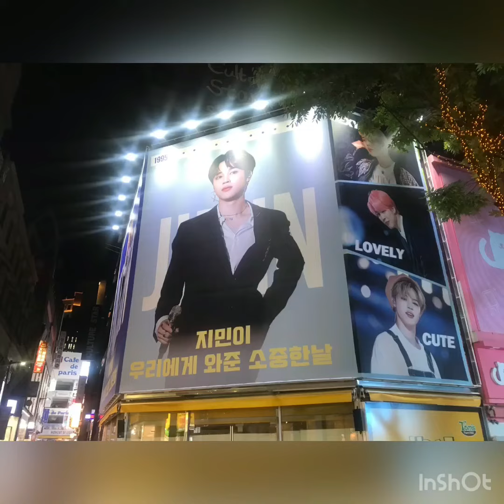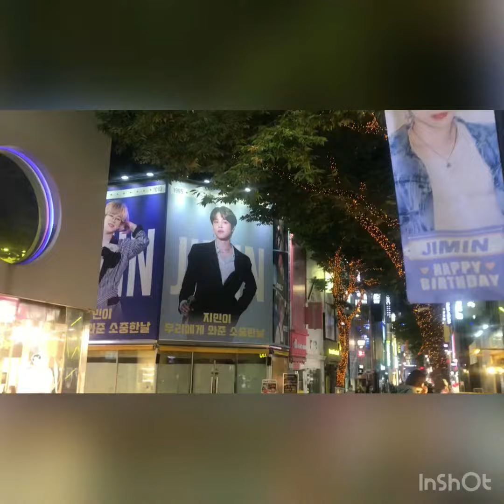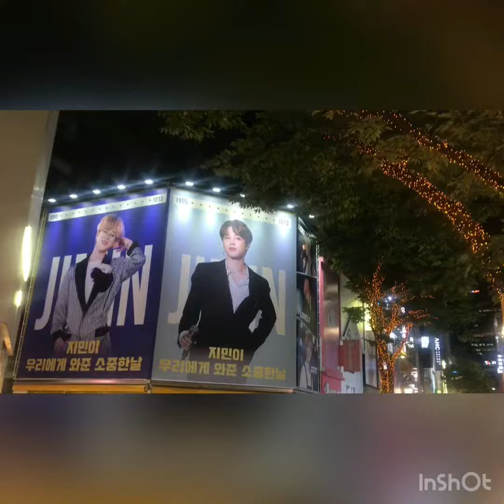BTS Serendipity JIMIN happy birthday oppa.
October 13 is BTS serendipity JIMIN’s birthday.